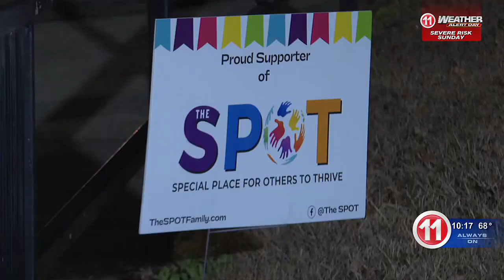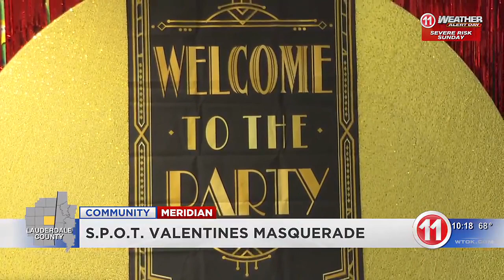Valentines Masquerade dance with the S.P.O.T